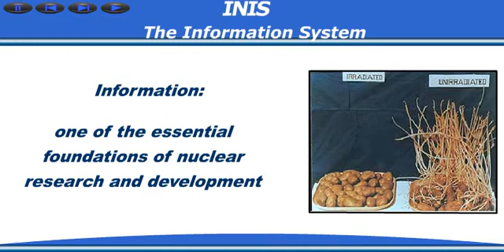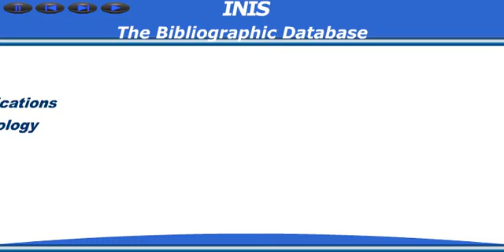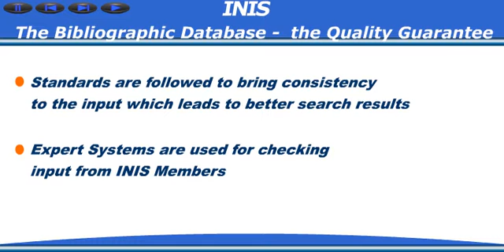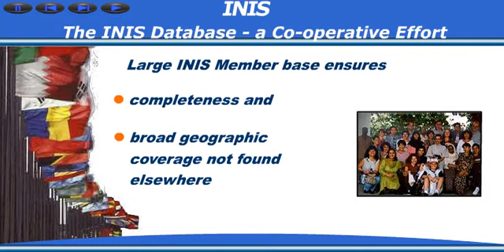International Nuclear Information System (INIS) 2008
Promotional video about the International Nuclear Information System (INIS) - a host of one of the world's largest collections of published information on the peaceful uses of nuclear science and technology. It offers online access to a unique collection of non-conventional literature. INIS is operated by the IAEA in collaboration with over 150 members. Video was made in 2008.